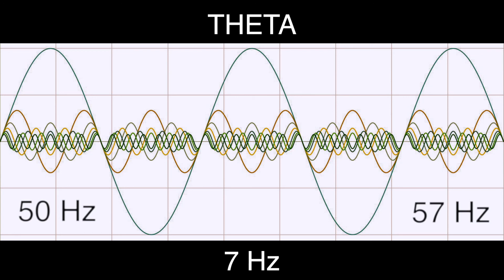7 Hz Pure BINAURAL Beat 🟨 THETA Waves [50Hz Base Frequency] 🟨 Ondas Theta 100%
🎧 THETA Brain Waves Information (4 to 8 Hz):

4.5 Hz - Brings about Shamanic/Tibetan state of consciousness, Tibetan chants.
4.9 Hz - Induce relaxation and deeper sleep
4.9 Hz - Introspection. Relaxation, meditation
5 Hz - Reduces sleep required. Theta replaces need for extensive dreaming
5.35 Hz - Allows relaxing breathing, free and efficient
5.5 Hz - Inner guidance, intuition
6.5 Hz - Centre of Theta frequency. Activates creative frontal lobe
7.5 Hz - Activates creative thought for art, invention, music. Problem solving
7.5 Hz - Ease of overcoming troublesome issues
7.83 Hz - Schumann earth resonance. Grounding, meditative, Leaves you revitalized
3 - 8 Hz - Deep relaxation, meditation. Lucid dreaming
3 - 8 Hz - Increased memory, focus, creativity
4 - 7 Hz - Profound inner peace, emotional healing. Lowers mental fatigue
4 - 7 Hz - Deep meditation, near-sleep brainwaves